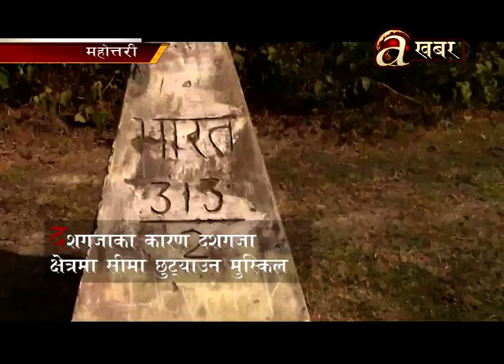महोत्तरीमा नेपाल–भारत सीमाको दशगजा क्षेत्र फेरी अतिक्रणमा